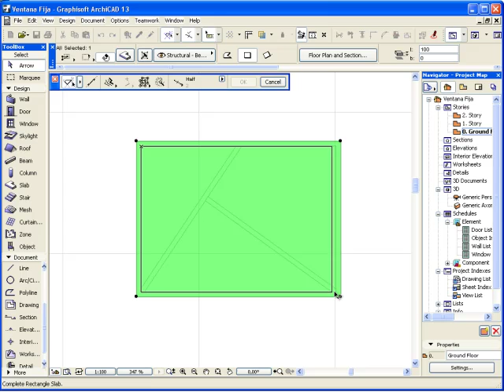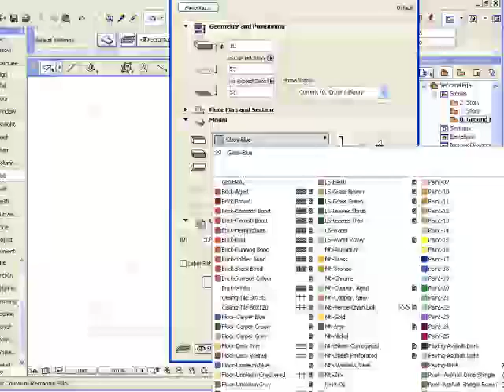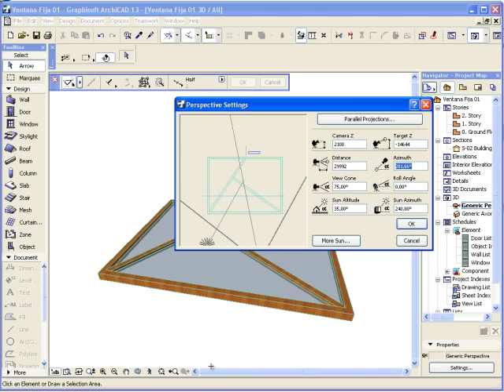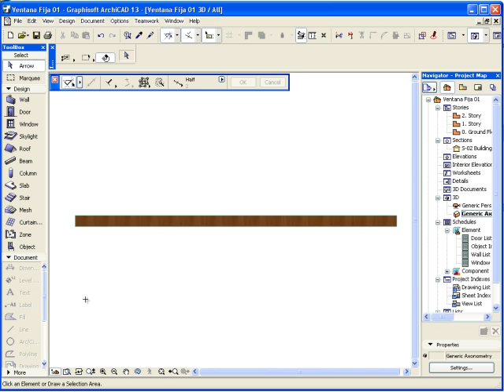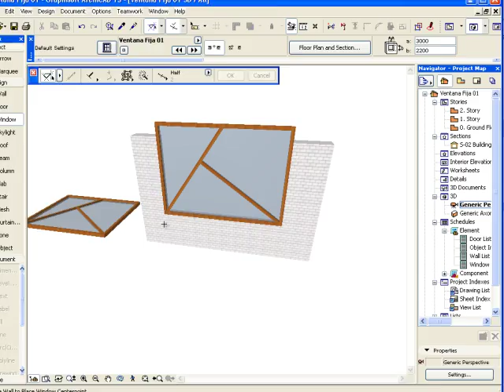Creacion de Objeto Biblioteca Ventana en Archicad 13 (1 de 3)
Proceso de creacion de un objeto ventana personalizado en archicad 13, utilizando losas.
1 de 3 partes que cubren la inclusión, -en el script 3D-,  de personalizacion de materiales, y modificacion de la vista de plante del objeto.